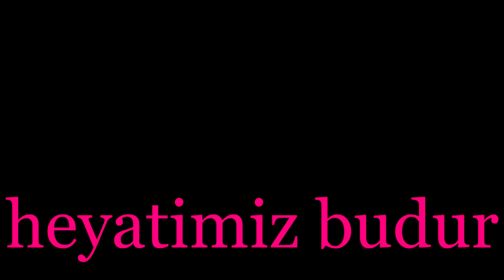Üzeyir Mehdizade - Daha gelme (Original Mix)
Üzeyir Mehdizade Azerbaycanın genç ve başarılı sanatçısıdır.

Azerbaycan ve yakın dünya ülkelerindeki konser çalışmalarını takip ediniz.

Üzeyir Mehdizade resmi web sayfasını ve sosyal paylaşım hesaplarını takip ediniz.